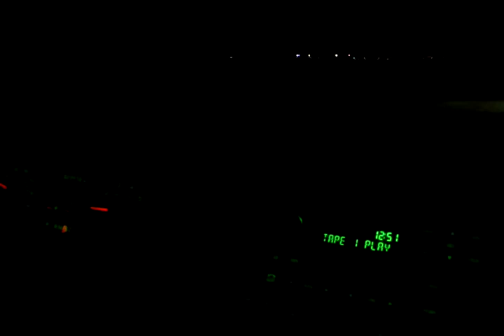2006 Ford Crown Victoria P71 Full Throttle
*Driving was conducted on a closed course*

Riding along in a 2006 Ford Crown Victoria Police Interceptor for one full throttle run.

Car is entirely stock.